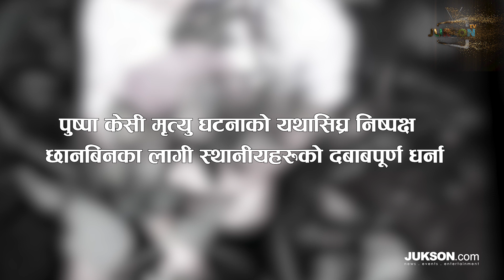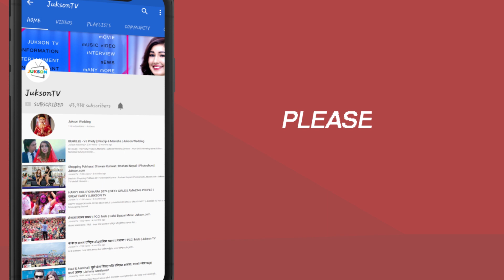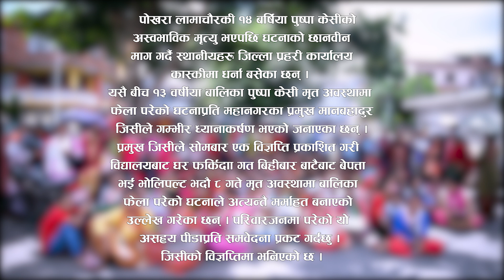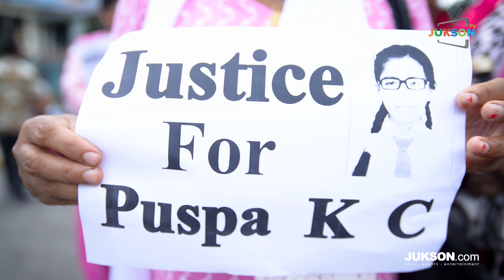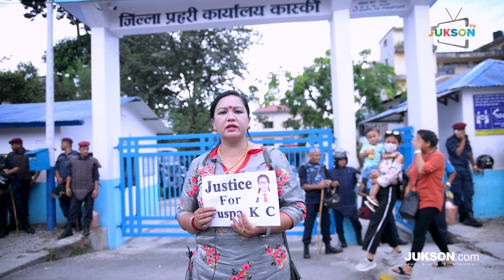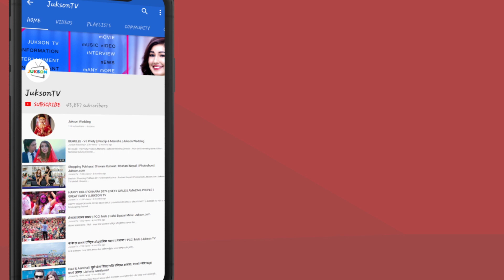पोखरामा पुष्पा केसी मृत्यु घटनाको निष्पक्ष छानबिनका लागी दबाबपूर्ण धर्ना || Justice for Puspa KC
पुष्पा केसी मृत्यु घटनाको यथासिघ्र निष्पक्ष छानबिनका लागी स्थानीयहरुको दबाबपूर्ण धर्ना
पोखरा लामाचौरकी १४ बर्षिया पुष्पा केसीको अस्वभाविक मृत्यु भएपछि घटनाको छानवीन माग गर्दै स्थानीयहरु जिल्ला प्रहरी कार्यालय कास्कीमा धर्ना बसेका छन् ।
यसै बीच १३ वर्षीया बालिका पुष्पा केसी मृत अवस्थामा फेला परेको घटनाप्रति महानगरका प्रमुख मानबहादुर जिसीले गम्भीर ध्यानाकर्षण भएको जनाएका छन् ।
प्रमुख जिसीले सोमबार एक विज्ञप्ति प्रकाशित गरी विद्यालयबाट घर फर्किदाँ गत बिहीबार बाटैबाट बेपत्ता भई भोलिपल्ट भदौ ८ गते मृत अवस्थामा बालिका फेला परेको घटनाले अत्यन्तै मर्माहत बनाएको उल्लेख गरेका छन् । ‘परिवारजनमा परेको यो असह्य पीडाप्रति समवेदना प्रकट गर्दछु ।,’ मजेर जिसीको विज्ञप्तिमा भनिएको छ ।